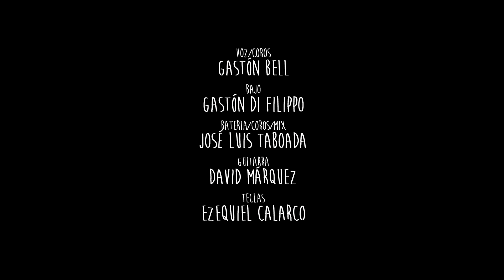Uptown Funk - Bruno Mars Cover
Voz: Gaston Bell. Guitarra: David Marquez. Teclados: Ezequiel Calarco. Bateria, coros y mezcla: Jose Luis Taboada. Bajo: Gaston Di Filippo